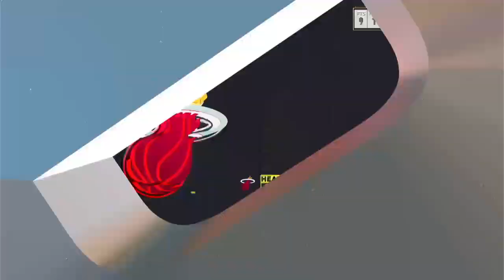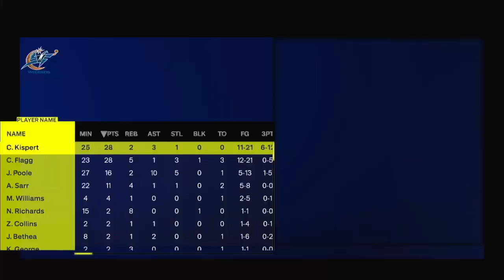First Game with the new core!!!!